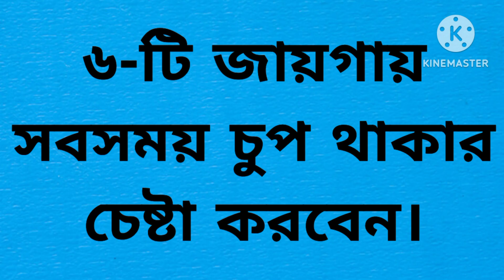৬- টি জায়গায় সবসময় চুপ থাকার চেষ্টা করবেন।